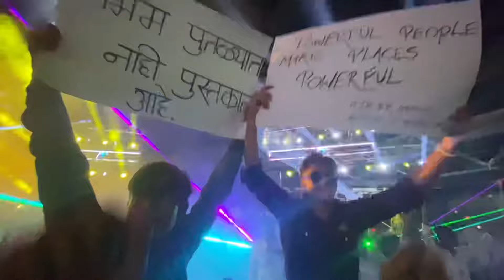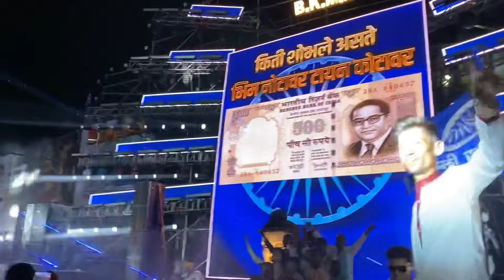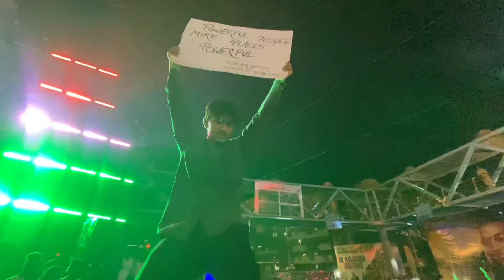Bhim Jayanti 2024 | Pimpri , Vishrantwadi📍 Pune's Biggest Bhim Jayanti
Jay Bhim 💙
In this video we have shown Jayanti of Pimpri , vishrantwadi the biggest blast 🔥